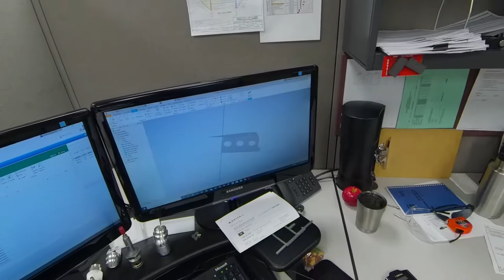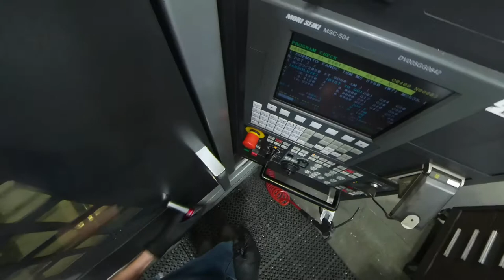Western Trailers Center Cut Video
With over 50 years of experience, Western Trailers employs over 450 individuals on a Boise campus that covers 22 acres and nearly 200,000 square feet of space. Western Trailers offers a variety of career opportunities for talented Idahoans while sustaining a reputable culture that values both people and products.

Take a look at this local employer and see why they are a premier trailer manufacturer and continually exemplifying success.